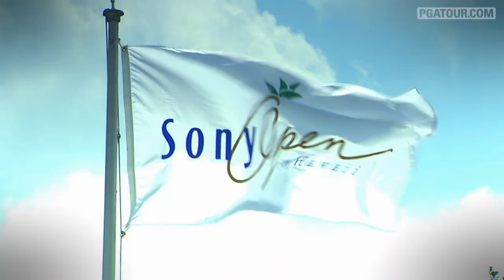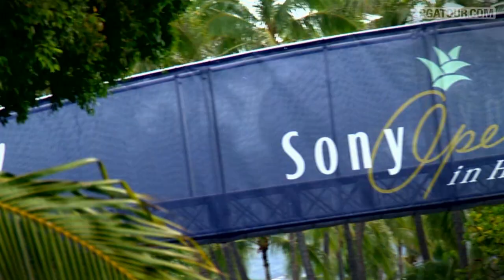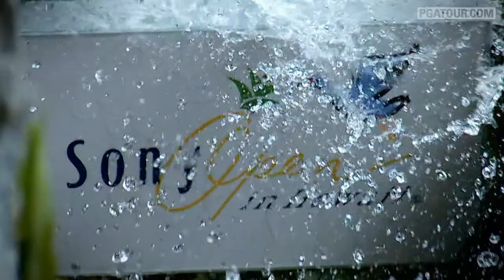2014 Sony Open in Hawaii Preview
Ten rookies will tee it up at the 2014 Sony Open in Hawaii as they hope follow in  2013 Champion Russell Henley's foot steps and win.

For complete coverage of the Sony Open in Hawaii .